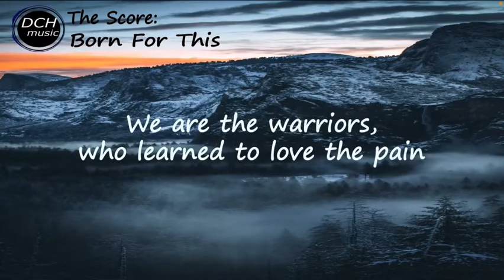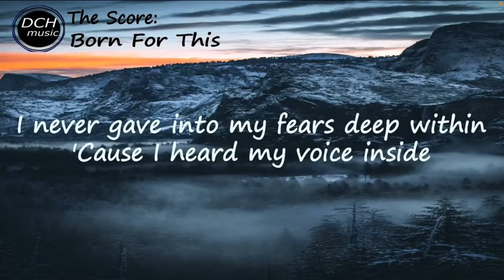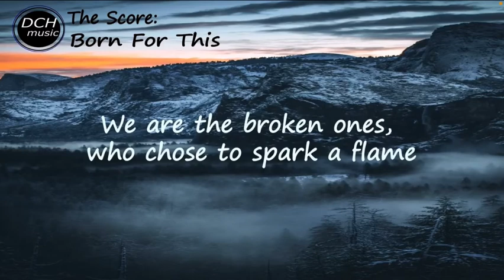Born for this